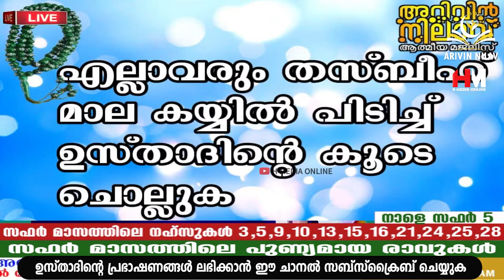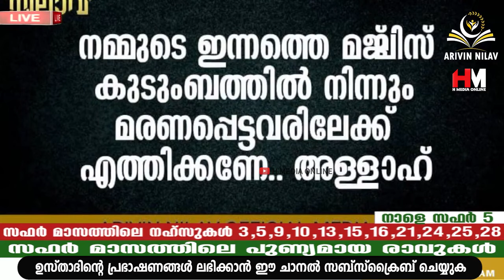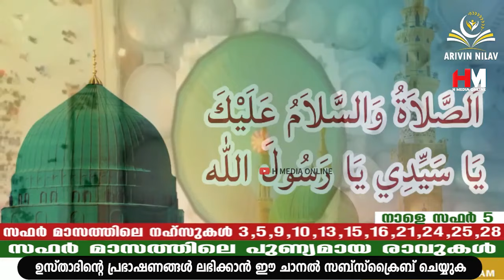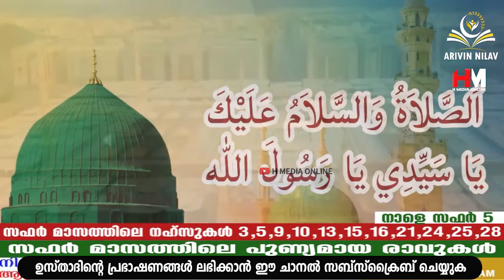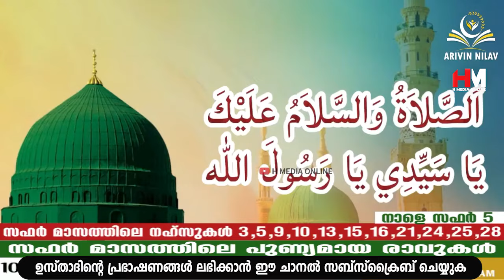വെള്ളിയാഴ്ച ദിവസത്തെ ഈ വിലപ്പെട്ട സമയം ആരും വെറുതെ കളയല്ലേ | Safuvan Saqafi | Arivin Nilav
Assalamualaikum,

Topic :-
വെള്ളിയാഴ്ച ദിവസത്തെ ഈ വിലപ്പെട്ട സമയം ആരും വെറുതെ കളയല്ലേ
Arivin Nilav
Ramalan Dhikr
Al Kahf
Safuvan Saqafi
Haddad
Ramalan
Ramalan Nilav
Ramalan Diqr